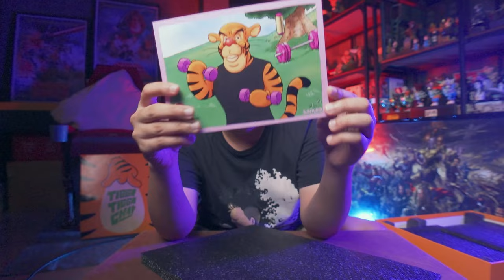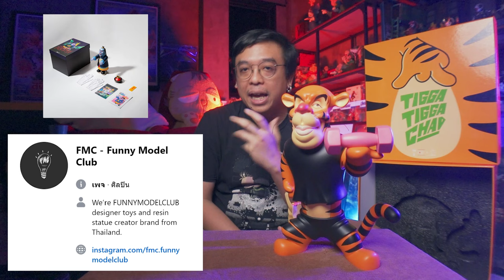แกะงานพี่วัช Tigga Tigga Chad [ หนอนเล่น ]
FMC - Funny Model Club

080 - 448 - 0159